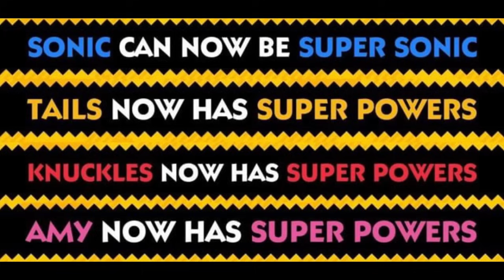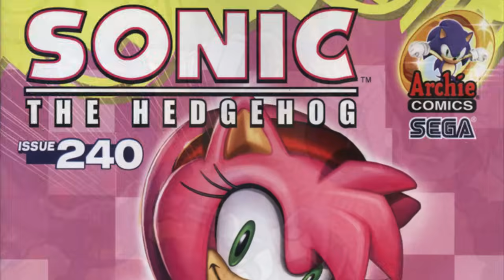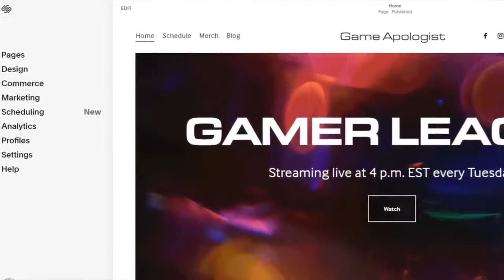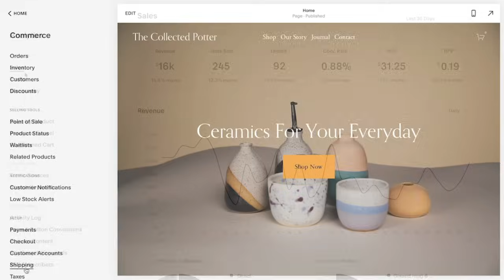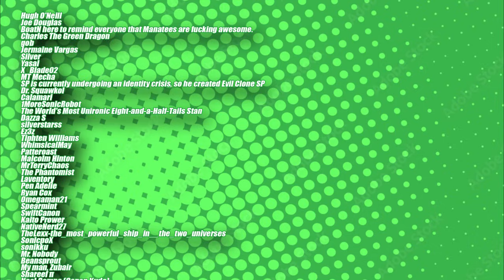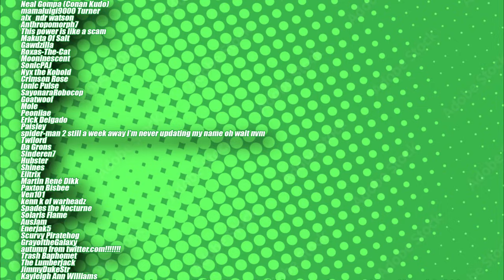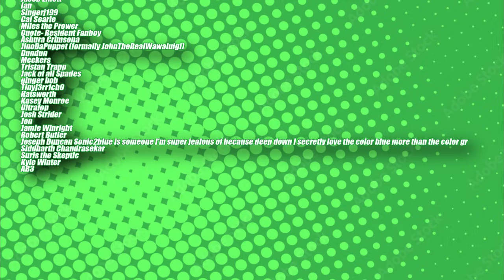The Many Mechas of Amy Rose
ad check out for a solid discount!

Amy Rose has finally gotten some time in the spotlight, and like any good Sonic protagonist, she gets robot doubles! A lot more than you might expect. Let's examine Superstar's brand new Metal Amy and every other robot of the pink hedgehog in the history of the franchise!